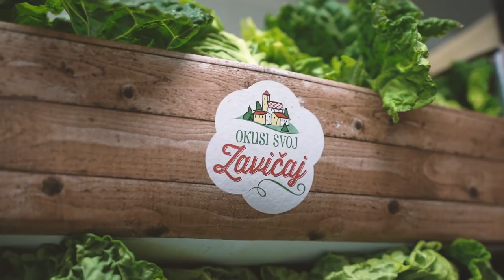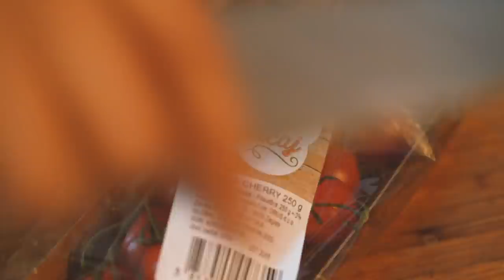Jedi domaće, podrži domaće: David Skoko kuha kod lokalnih dobavljača - OPG Zagorec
Lidl Hrvatska i punkufer.hr sa chefom Davidom Skokom, poznatim po jednostavnoj i kreativnoj kuhinji u kojoj koristi lokalne namirnice, obilaze najbolje hrvatske OPG-ove.

Posjetom Šijancu pored Varaždina započinjemo naš serijal ‘’Jedi domaće, podrži domaće s Davidom Skokom’’. Zato smo se s Davidom Skokom zaputili na OPG Zagorec, koji je svoju proizvodnju posvetio isključivo lisnatom povrću.

Od salate i zelja koje smo netom ubrali David je odlučio napraviti toplo-hladni cjeloviti obrok s malo neuobičajenom pripremom zelja i čak dva prefina dresinga.

RECEPT:
Sastojci:
jedna glavica zelene salate (kristalke)
jedna glavica salate lollo rossa
jedna glavica zelja
piletina 500 g
četiri tanje šnite špeka ili pancete
200 g očišćenog kikirikija
150 ml soja umaka
ulje
sol, papar
250 g cherry rajčica
400 ml grčkog jogurta
češnjak 2 režnja
svježi kopar – jedan stručak

Priprema:
1. Salatu operite i dobro posušite. Glavicu zelja narežite na četvrtine, nauljite, položite ih na lim za pečenje i preko svake četvrtine stavite jednu tanju šnitu špeka ili dimljene pancete. Stavite peći oko 15 minuta na 180 °C.

2. Piletinu narežite na krupnije kocke, posolite, popaprite i dodajte joj tri žlice soja umaka. Ostavite neka se kratko marinira, a za to vrijeme pripremite umake ili dresinge.

3. Očišćeni kikiriki stavite u blender, dodajte mu ostatak soja umaka i decilitar vode. Usitnite dok ne dobijete glatku gustu smjesu. Ako vam se čini pregusta, dodajte još vode ili pak soja umaka ako vam nije dovoljno slana. U videu pogledajte koja je gustoća optimalna. Umak ili maslac od kikirikija gotov je u trenu!

4. Sitno narežite češnjak i kopar i umiješajte ih u grčki jogurt.

5. U salatu narežite cherry rajčice te je začinite uljem i acetom balzamicom, solju i paprom. David je koristio bučino ulje kojim se ovaj kraj ponosi i bez kojeg ne može proći niti jedna salata.

6. Sve poslužite u zdjelici. S jedne strane stavite salatu s cherry rajčicama, s druge jednu četvrtinu zapečenog zelja, a između piletinu. Na piletinu stavite umak od kikirikija, a na zelje umak od jogurta i kopra te odmah poslužite. Dobar tek!

Ako želite više ovakvih videa, pretplatite se naš YouTube račun klikom na